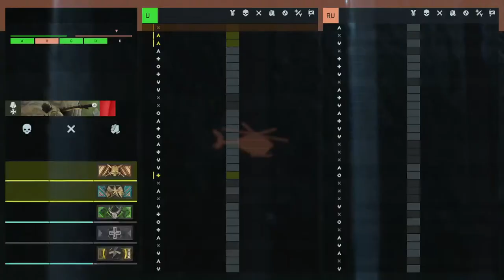🔴LIVE : Battlefield 2042 - PUMPYGALORE (4.4 K/D)